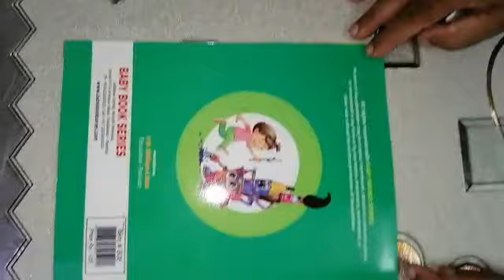Colour & Play Book A